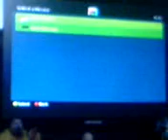Streets Of Rage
Ultimate Megadrive Collection.